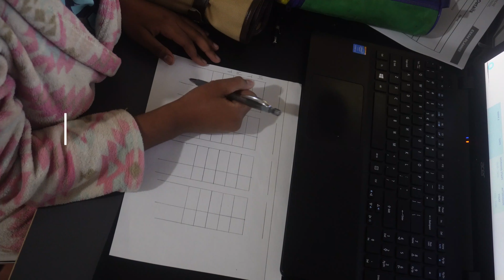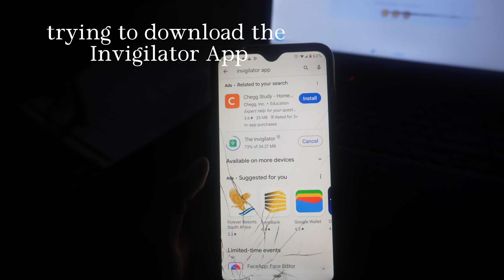☆preparing for finals☆ studying, self-care tips, maths p1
I'm writing my last 3 exams next week, can't wait to finish.😭

Stay positive✨
xoxo